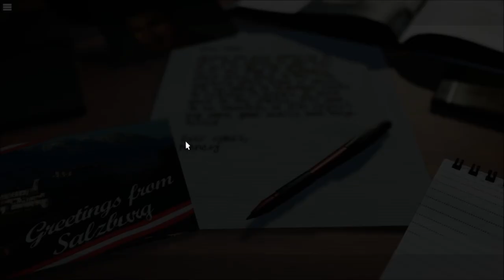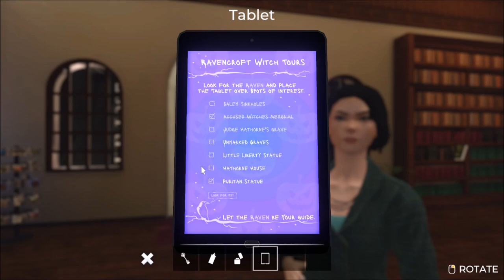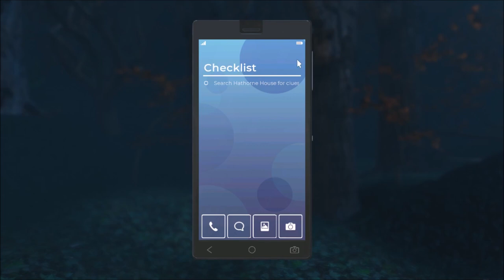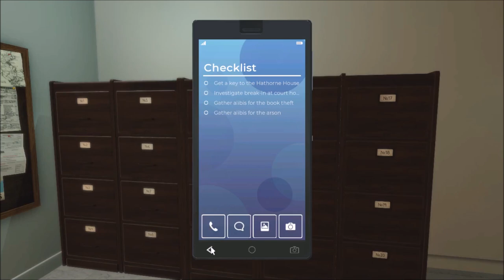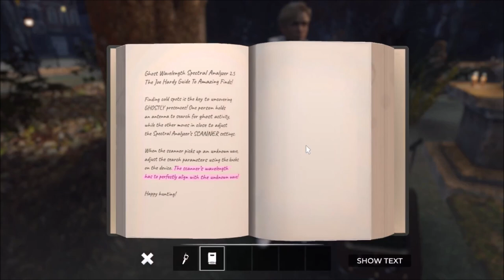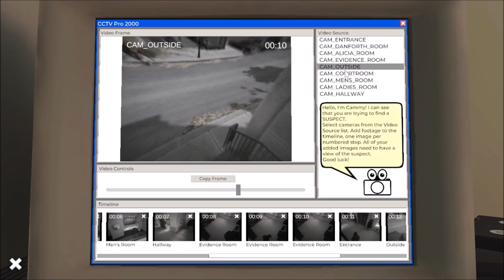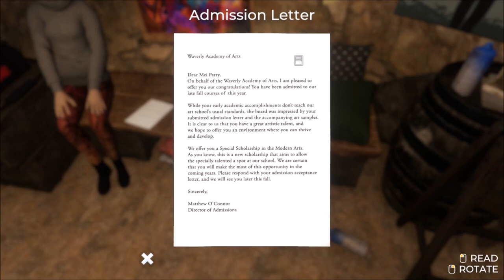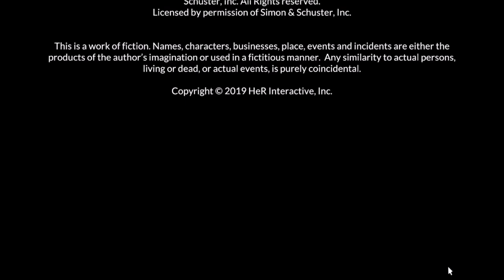2022 Marathon - Nancy Drew #33: Midnight in Salem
For a 2022 Mega Marathon, Michael plays Nancy Drew: Midnight in Salem, Game #33 in the Nancy Drew series.